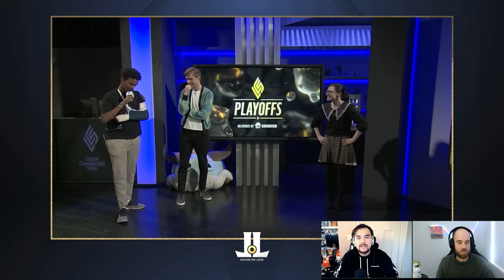2024 Season Cinematic and LCS Address Reaction | The Future is... Bright?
Riot picking up W's for their 2024 cinematic AND LCS address??